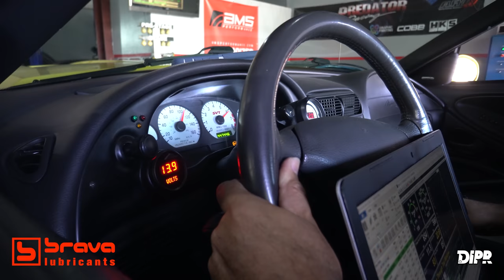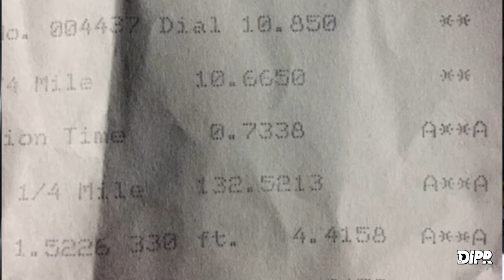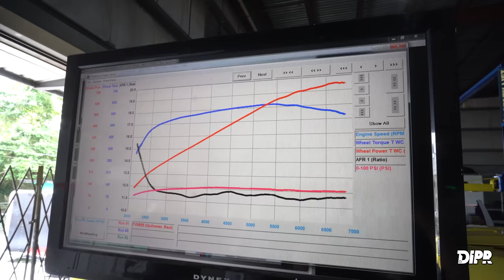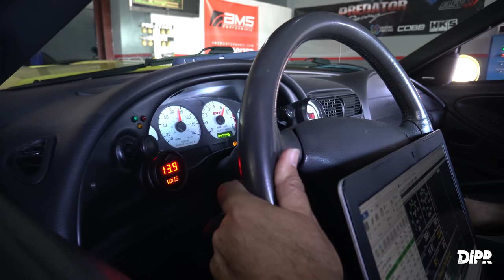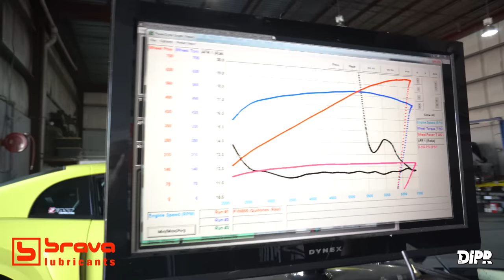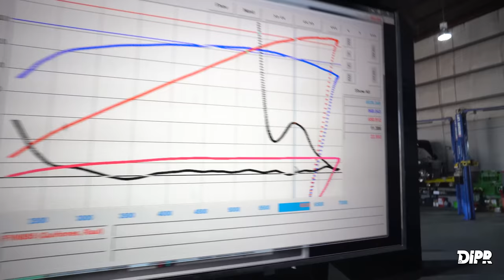680HP Mustang Cobra Terminator de 10 segundos | DIPR Vlogs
¡Una leyenda americana! Definitivamente el famoso Terminator es uno de los Mustangs más iconicos en el linaje de esta plataforma. Su motor 4.6L V8 produce de fábrica 390HP gracias a su sistema supercharger Eaton. Recordemos que este auto de fábrica trajo pistones y bielas forjados marca Manley, suspensión independiente y transmisión 6 cambios.

Este proyecto en particular es de nuestro amigo Raul perteneciente al grupo "La Egida del Fiebru Bracketero". El mismo ya logró correr 10.66seg @ 133mph con 600HP "a la goma" en el Mustang Dyno. Ahora con nuevos upgrade logró llegar a los 680HP y está listo para buscar bajar a la zona de los 10.1 a 10.2 seg en los 1320ft.

Setup:
Whipple Supercharger 2.9L
Pistones Manley
Palos Comp Cam por Modular Head Shop
Header Kooks 1 7/8"
Tapas hechas por Modular Head Shop

La programación fue utilizando computadora SCT por 2Fast Performance y mecánica por Taller Mariano en San Lorenzo. ¡Felicidades al team y ahora a buscar nuevos números!

Gracias a JCERacing y Brava Lubricants por permitirnos presentar este blog.